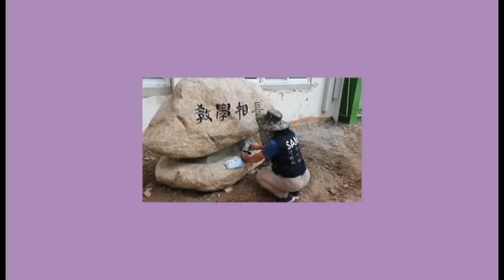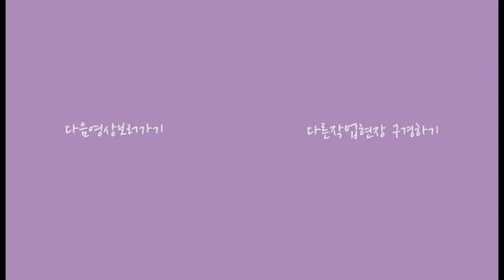아무생각없이 보는 페인트작업모음zip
시각예술사업으로 활동하는
아트컴퍼니 샘 입니다.

페인트영상 모아모아 만들어본 페인트 채색 작업 영상 입니다.
다음엔 더욱 길게 만든 모음zip을 위해
열심히 영상을 찍어야겠어요!

공간맞춤 벽화 / 조형물제작 / 키즈카페인테리어

아트컴퍼니 샘 영상은 비영리 및 영리 목적으로 쓰일 수 없음을 알려드립니다.